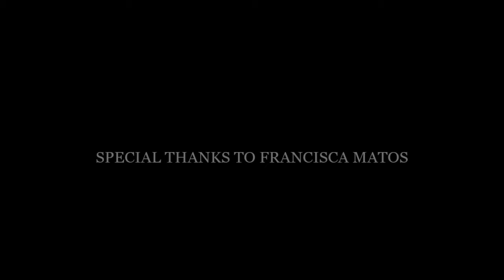Joey and Chandler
Song: In My Arms by Jon Foreman